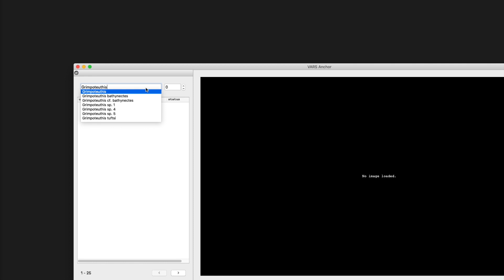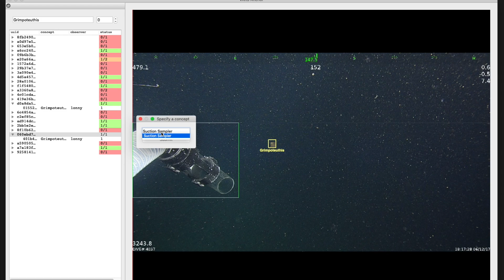vars-localize demonstration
Bounding box annotation using vars-localize